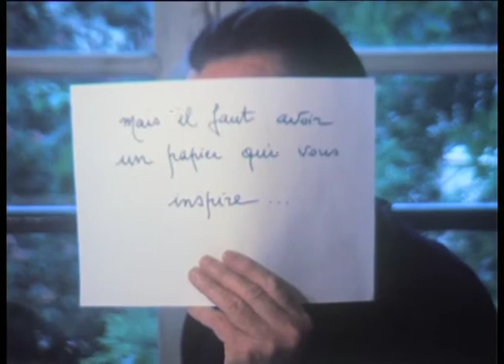Henri Alekan by Gérard Courant - Cinématon #330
Le portrait de Henri Alekan réalisé par Gérard Courant le 25 mai  1984 à Boulogne-Bilancourt (France) (silencieux).
Henri Alekan's portrait by Gérard Courant (1984 - silent).